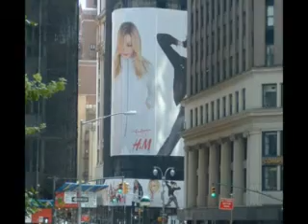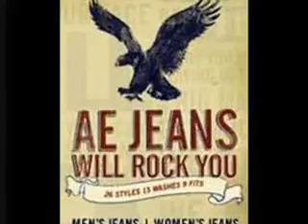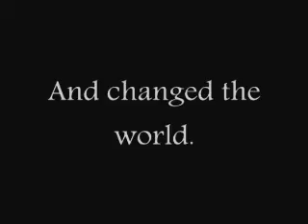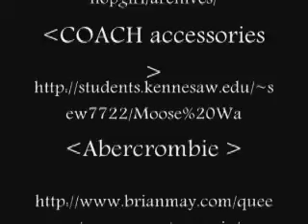Origin of Fashion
Origins 2008